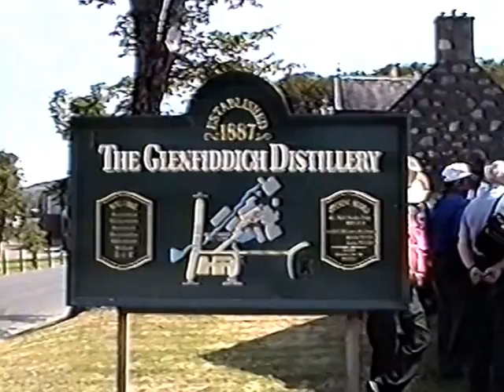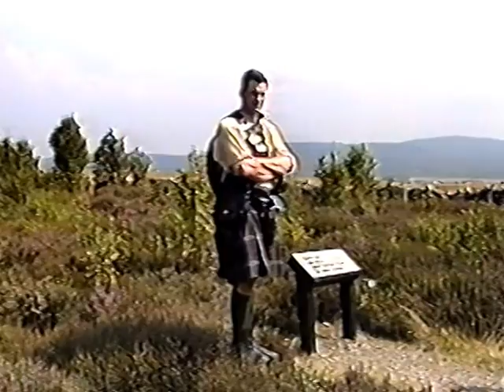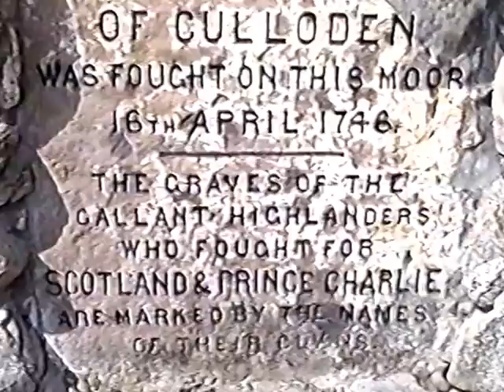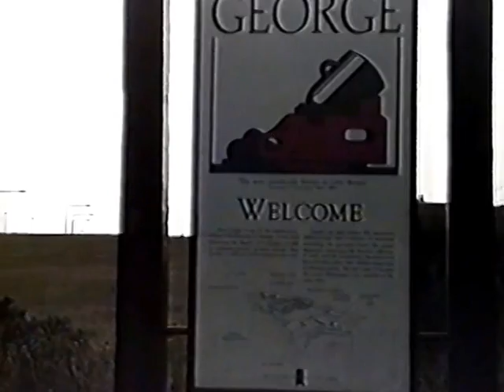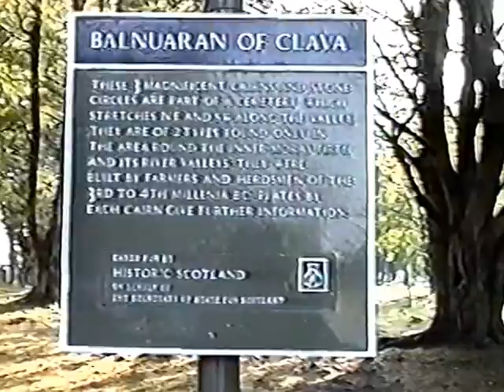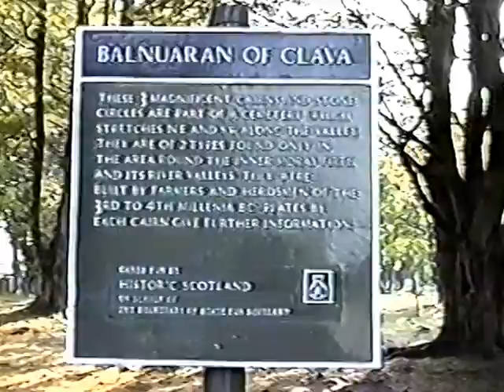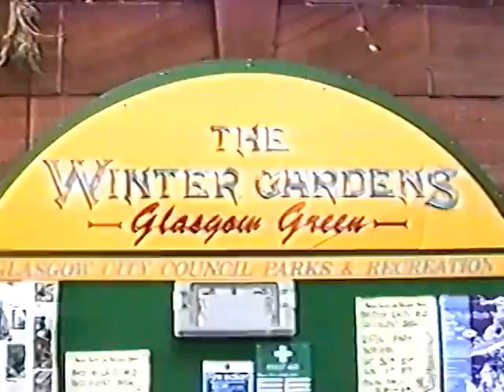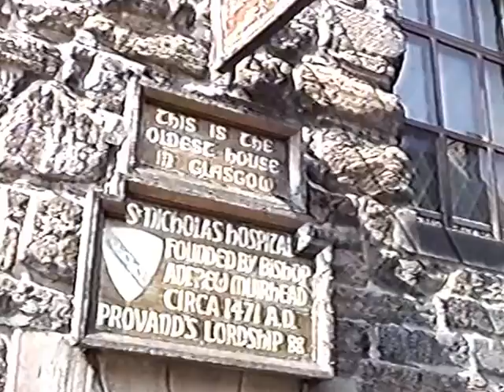Scotland Home Video 1995 - 3 of 4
Traveling with friends throughout Scotland